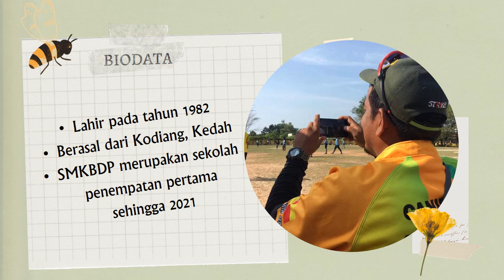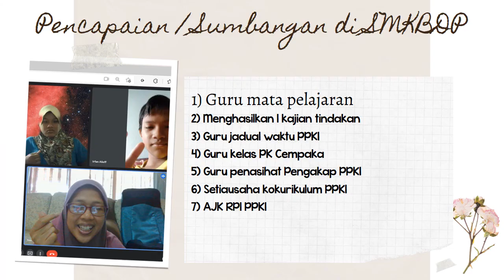Majlis Perpisahan September 2021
Assalamualaikum
Selamat Sejahtera
Dijemput semua warga SMK Bandar Damai Perdana meraikan
🎬Majlis Perpisahan :
1. Pn. NorAlina Binti Ishak
2. Pn. Noor Suriya Binti Abdul Talib
3. Mohd Saifullah Bin Hussain
4. Nurhasyimah Binti Mohd Salleh

❤️Pada :  6 September 2021 (Isnin)
❤️Masa : 9.00malam